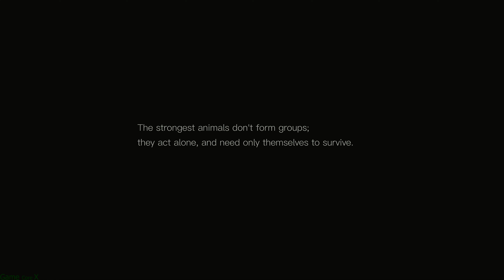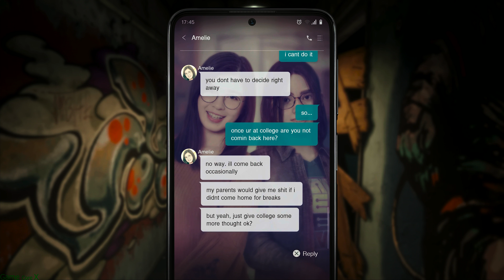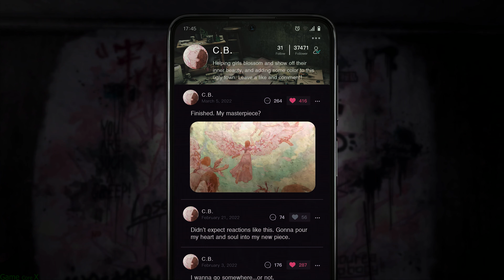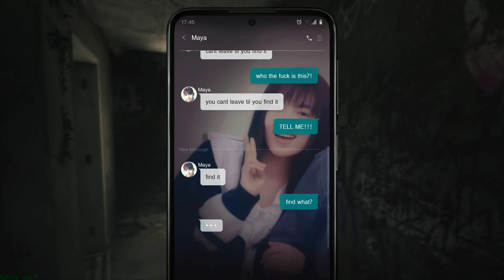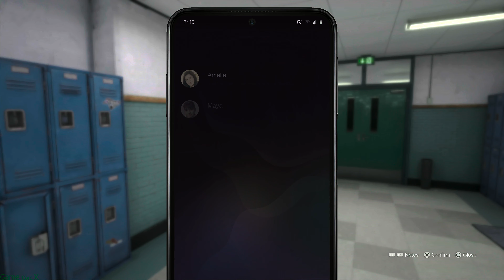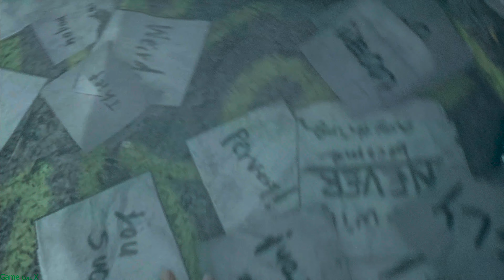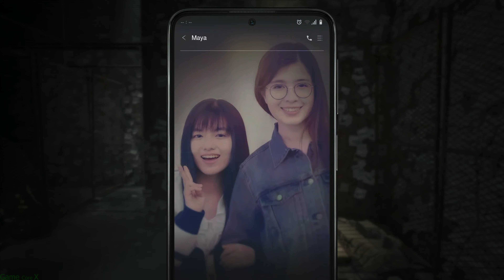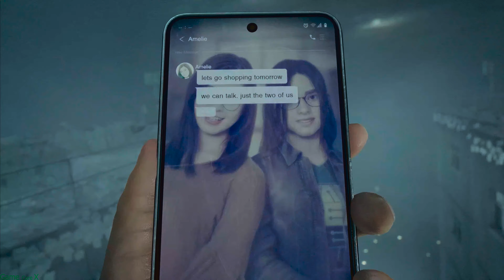Silent Hill: The Short Message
Surviving the horrors of Silent Hill in this short message video. Watch to uncover the eerie mysteries of this iconic game.

The game follows Anita, a teenage girl who searches for her missing friend Maya in a haunted apartment building. The game explores themes of suicide, self-harm, bullying and isolation, and features a twisted monster designed by Masahiro Ito. The game is directed by Motoi Okamoto, the overall producer of the Silent Hill series, and has a soundtrack by Akira Yamaoka. The game is about two hours long and has a linear story with some twists and surprises.
The game is inspired by the real-life phenomenon of “short messages”, which are anonymous texts sent by people who are contemplating suicide or self-harm. The game explores the impact of these messages on both the sender and the receiver.
The game has a unique feature called “Message Mode”, which allows the player to send and receive short messages from other players around the world. The messages can be supportive, hostile, or cryptic, and may affect the game’s story and ending.
The game is also compatible with PlayStation VR, which enhances the immersion and horror of the game. The game uses the DualSense controller’s adaptive triggers and haptic feedback to simulate the feeling of holding a phone, a knife, or a gun.